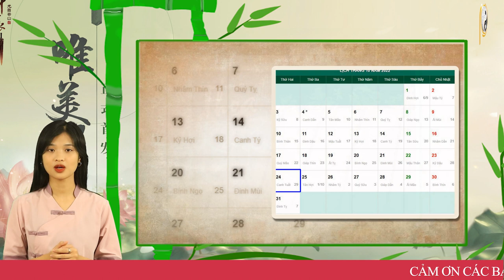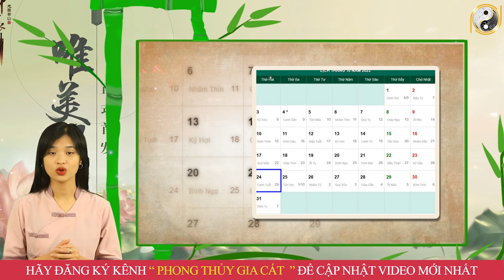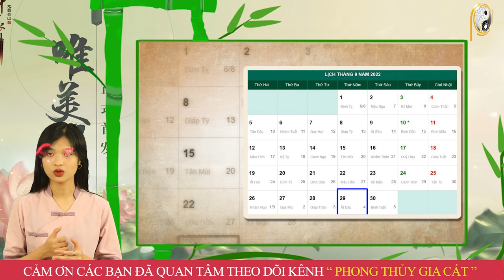Tháng 9 ÂL Năm 2022 Tuổi Bính Thìn 1976 Phát Tài Giàu Có, Trúng Số Độc Đắc Tiền Tỷ Trúng Đầu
01. Linh phù giải hạn
02. Hồ lô hóa giải Ngũ Hoàng
03. Mai Hoa Phú Quý
04. Gương bát quái tinh cầu
05. Kim bài thái tuế 2023
06. Vòng tam hợp Dần Ngọ Tuất
07. Vòng tam hợp Thân Tý Thìn
08. Vòng tam hợp Hợi Mão Mùi
09. Vòng Tam Hợp Tỵ Dậu Sửu
10. Bát bảo tâm kinh
11. Minh Quang pháp bảo cầu
12. Minh Quang pháp bảo lục giác
13. Tỳ Hưu Lộc Tài (Đồng)
14. Tỳ Hưu Khai Vận ( Bạch Ngọc)
15. Bách Niên Tụ Tài ( tụ tài lộc)
16. Song long ngọc ấn ( ấn thăng quan)
17. Kim bài ngũ Lộ Thần Tài
18. Hồ lô bình an ( treo xe)
19. Móc khóa văn xương
20. Ống bút văn xương gỗ đào
21. Bút văn xương gỗ đào
22. Bút văn xương gỗ đào nhỏ
23. Hoa mai kim tiền ( mạ vàng )
24. Các vật phẩm phong thủy khác